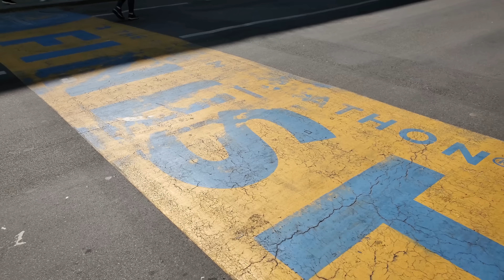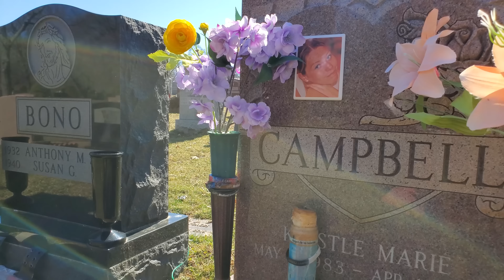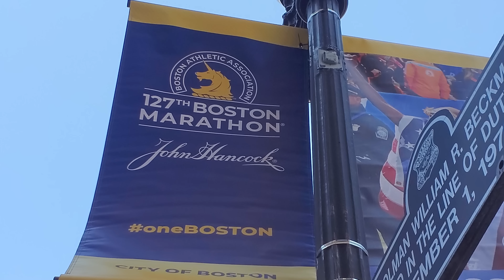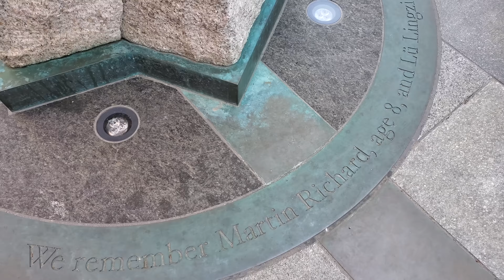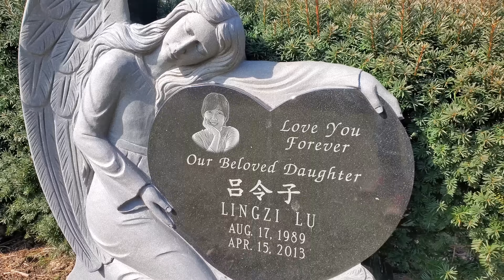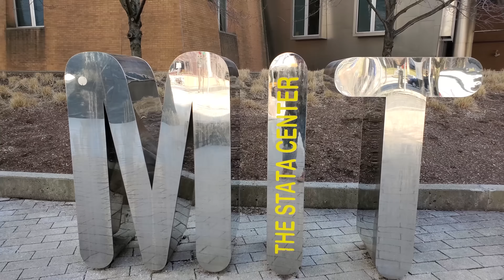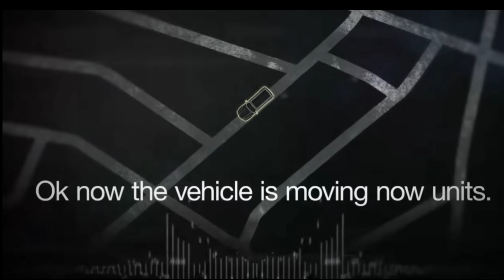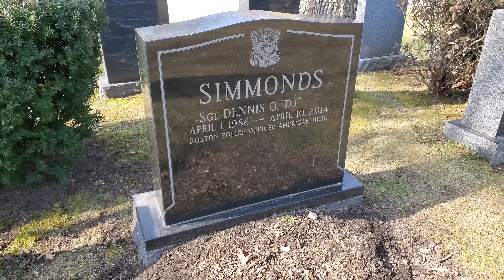The Boston Marathon B0MBERS - A Fresh Look